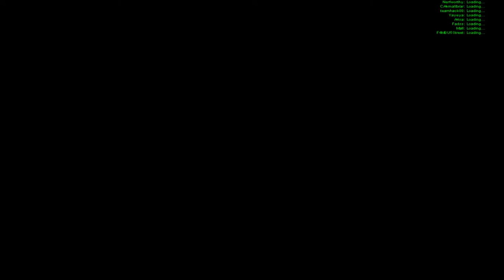LET'S REVIVE TALES RUNNER AGAIN- WONDERLAND RUN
**READ DESCRIPTION** Greetings ya'll. This is a video of an old game called Tales Runner, some of you may know it, other's could be seeing it for first time.. It's a human racing game in a wonderful world. The game was a hit back in the days, sadly it got shut down it's original english servers due to god knows what reason..During the years it had some private servers, but they died aswell. Currently the only official servers are Korean and Thaiwan ones as far as i know. The one i'm playing on this video is a private server, called Global Tales Runners. Dev's are working hard to translate the game, fix bugs and give us a nice clean game version to play¬ They constantly add new things which is great i think. The game has TONS of different maps, and this one i'm showing you is one of my personal favorite. If you like what you're seeing, Smash that LIKE button, perhaps leave a comment with your opinion of it, subscribe if you want to see more videos of this, cuz i'll be uploading more and more of this game on a regular basis as i try to help the devs to get more people into the game. THE NEXT VIDEO will be a How-to-download it and get started into the game, with basic controls and combos , since if you run normally, you will be last 99% of the time. x3 Enjoy and thanks you read this till the end¬

 We're playing on the private server called Global Tales Runner, which if you wan't to download, check the link below on how to download it and get started.

of being kicked out of my own house, lmao.